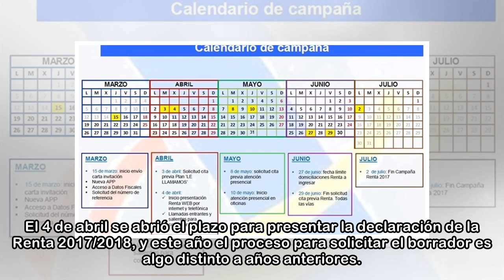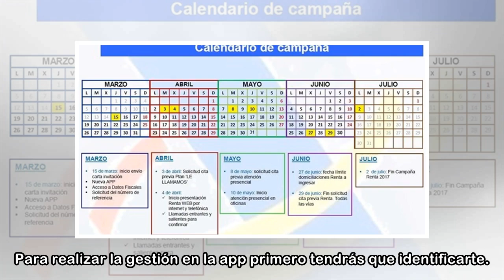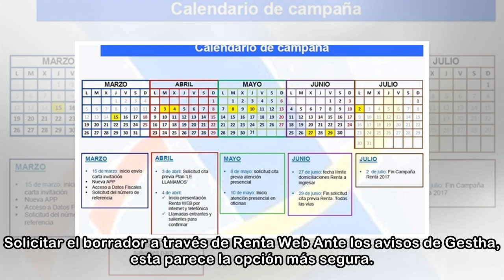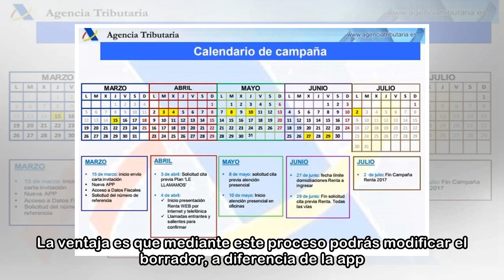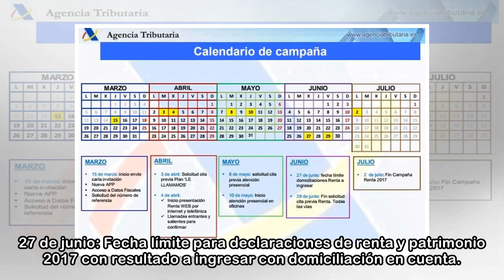Cómo solicitar el borrador de la Declaración de la Renta 2017: claves y fechas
Te explicamos cómo solicitar el borrador de la Declaración de la Renta 2017/2018 y los plazos para hacerlo. Este año ya no podrás pedirlo por correo ordinario, pero la Agencia Tributaria ha establecid...